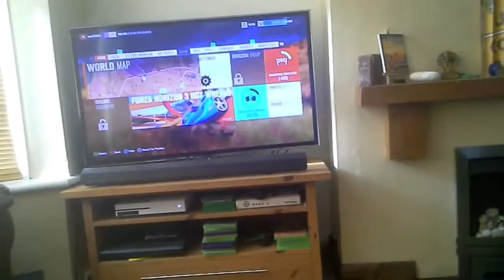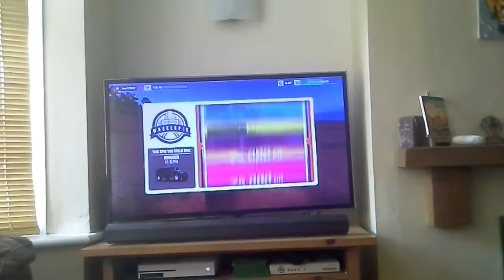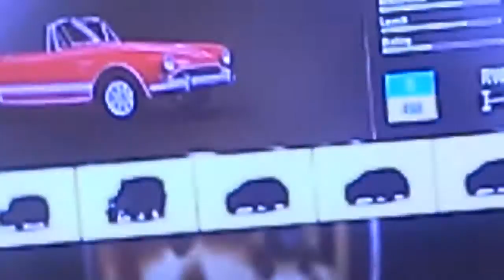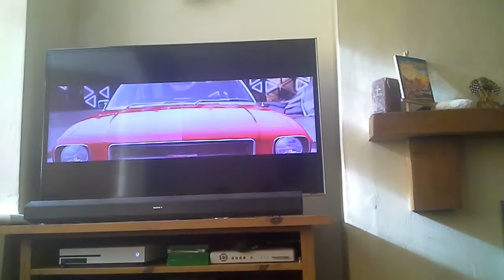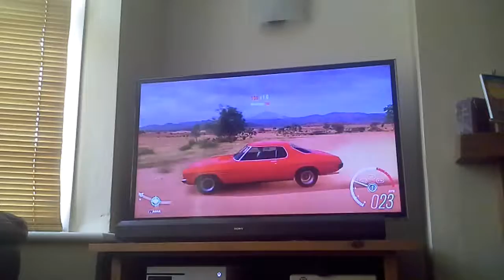Forsa horizon 3 barn finds